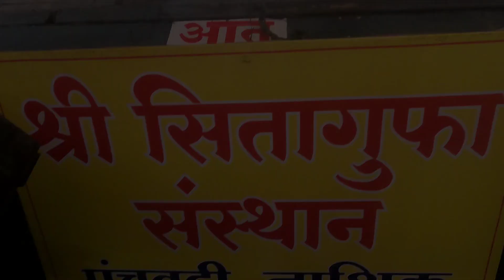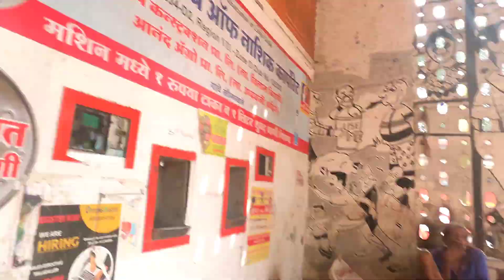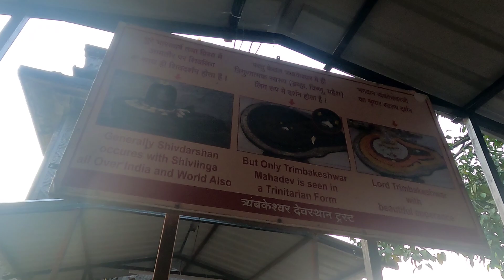Mata Sita Gufa 🙏 || Trimbakeshwar jyotirlinga || Day 63 of Bharat yatra 🇮🇳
I'm glad that you get some more time to see the description. I would like to tell you that in this video you will get India tour information, Cinematic shots, Cinematic shots for YouTube intro, How to capture Cinematic shots, All India travel , Daily vlogs,  Crisp Video, quality video along with that Viral content. All of these in one video.